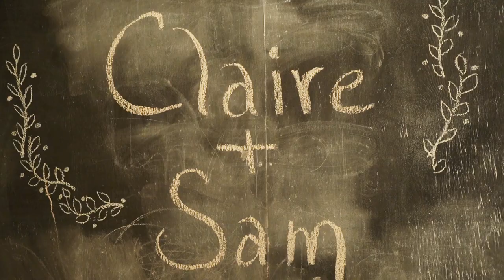Emotional Groom First Look | Evergreen Plantation | Better Tie Photo & Video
Claire & Sam were married at Evergreen Plantation in Anderson, SC.

We would love to be your South Carolina wedding Photographer and Videographer.

This couple had me at their first look. I never thought Sam would be an emotional groom! But I loved seeing the love and interaction between the two of them.
These two actually met in high school and went to the prom together but then fell out of touch. They eventually met up again and had four first dates! Haha. Things just kept going wrong for Sam. But in the end, it all worked out.  We were fortunate to capture their fun and exciting day. Thank you so much for inviting us to be a part of your wedding day!

Better Tie is a Wedding Photography & Videography company based in Greenville SC. We would love to be there to capture your wedding day in South Carolina and North Carolina.

Of course, this wasn’t even possible without all these amazing vendors!